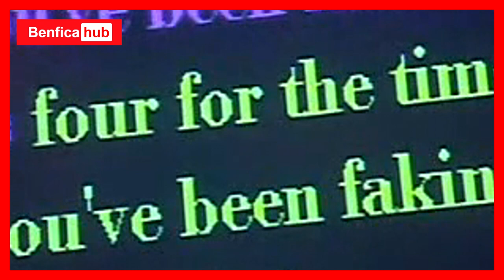CALADO, O CAPITÃO (QUE AFINAL NÃO ERA) GAY | A RELAÇÃO DE CALADO E MELÃO QUE NUNCA EXISTIU